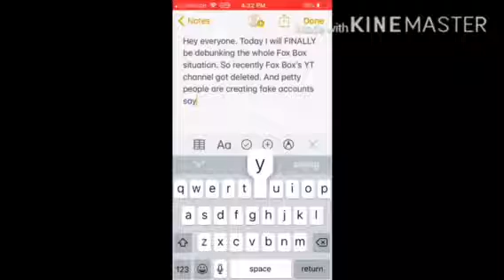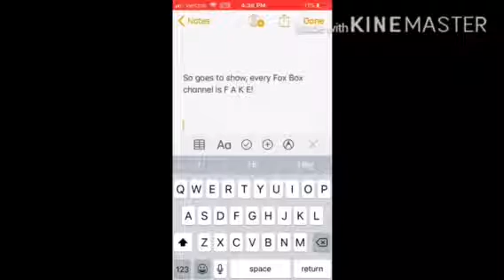Proving Fox Box has no active YT channel T-T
It’s sad that I have to make this lol